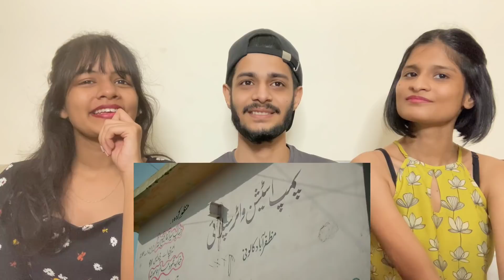IRFAN JUNEJO -Tales of Karachi Areas | WhatTheFam Reactions!!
Video Credits: Irfan Junejo